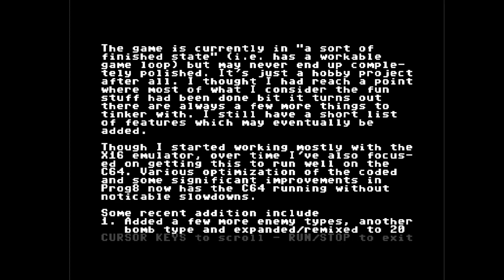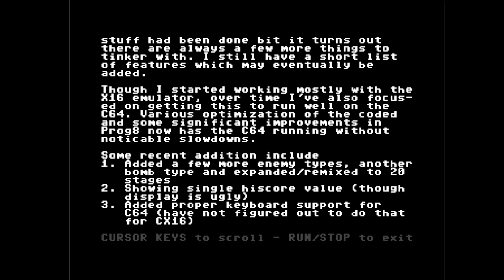C64 Crack: Petaxian Preview 2 +3D by Laxity! 29 June 2022!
Airwolf/F4CG